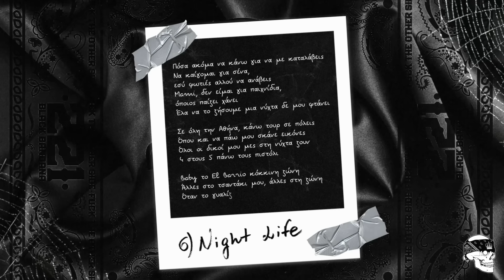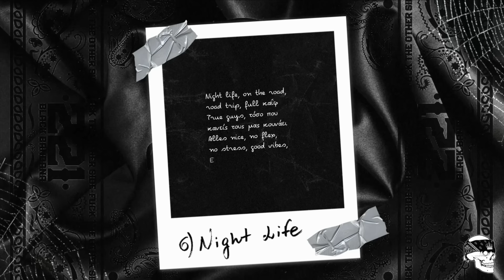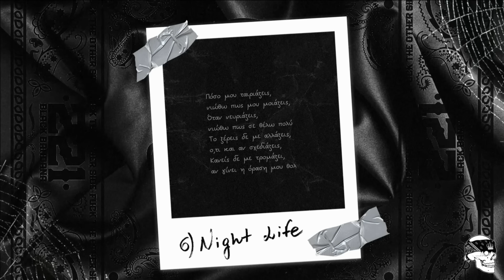Leaderbrain - Night Life (Official Visualizer)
Follow the No1 Greek Rap Game Playlist on Spotify

Lyrics & Vocals by Leaderbrain
Produced By: Johny
Recorded By: Petros Vinakos @ Destiny Studio
Mixed & Mastered By: Evan Spikes @ Stay Independent Studio